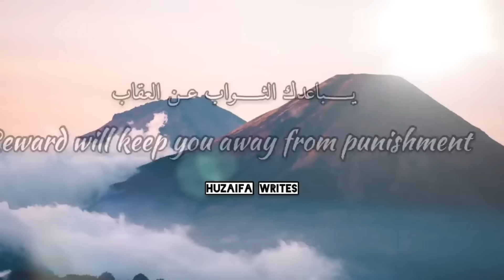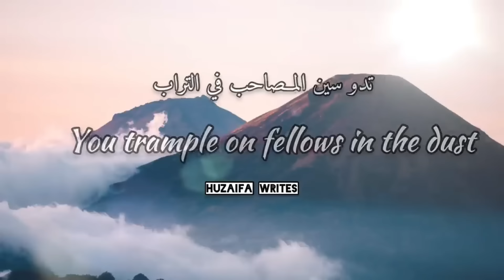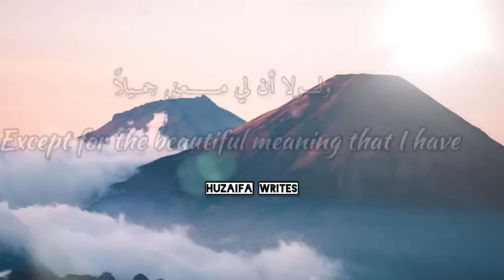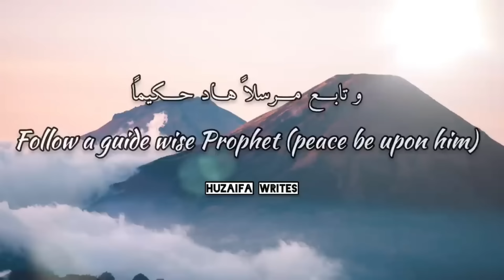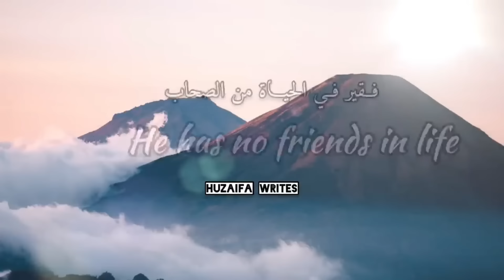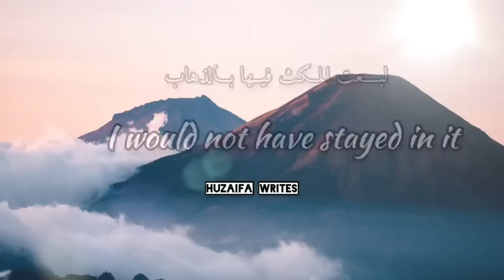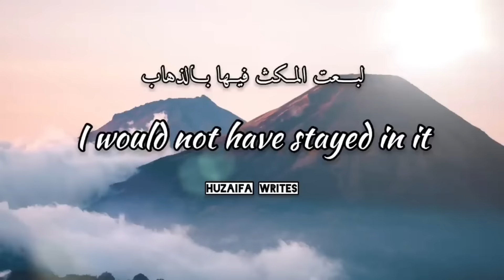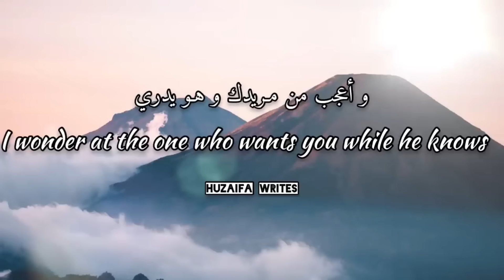Taweel Al Shawq 1 hour | Ahmed Bukhatir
Taweel Al Shawq | Ahmed Bukhatir | English & Arabic Lyrics
Artist: Ahmed Bukhatir
Nasheed: Taweel Al Shawq
Album: Al Quds Tunadeena
Released: 2001